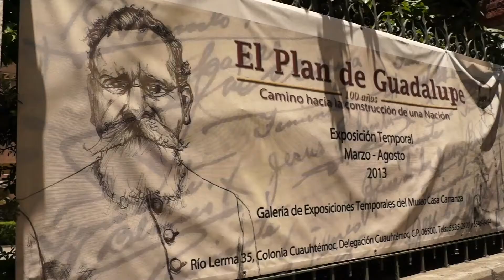Día Internacional de los Museos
El Instituto Nacional de Antropología e Historia se sumará a la celebración del Día Internacional de los Museos, el próximo 18 de mayo.